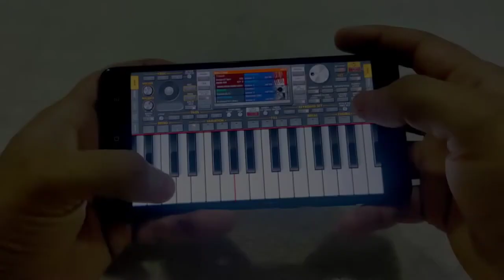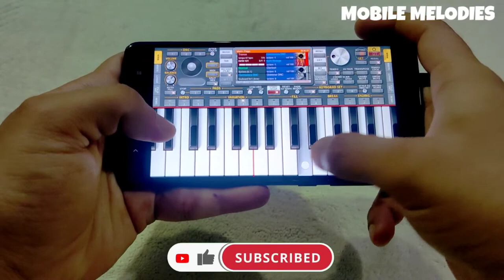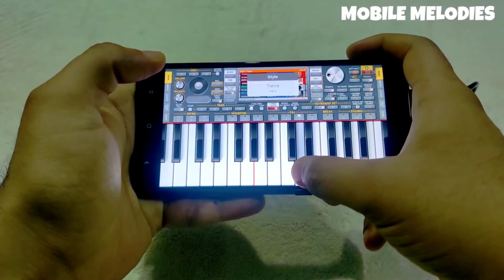Tujhe Sochta Hoon | Jannat 2 | Mobile Instrumental Cover | Piano Star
Mobile ORG 2024 Instrumental cover of "Tujhe Sochta Hoon" song from Bollywood Movie "Jannat 2"
You can play this song in any of your instruments like Harmonium, Keyboard, piano, Digital piano etc...
You can play this song on your smart phone also. You need to just install any piano app in your smartphone, in play store many piano and Harmonium app is available.
This app is available on both platforms Android or iOS.
The software is using to making this tutorial is "Mobile ORG 2024".